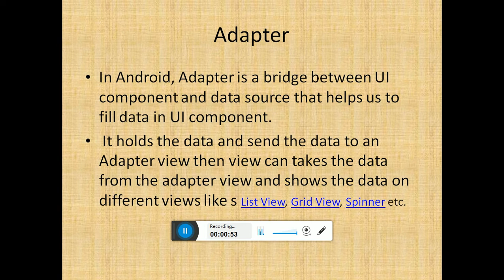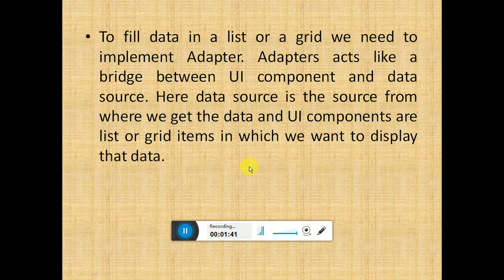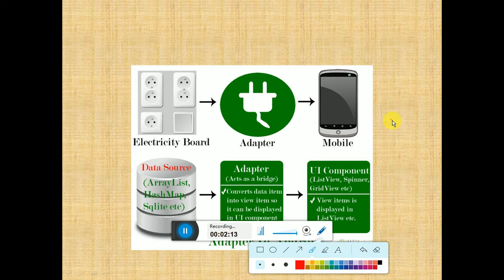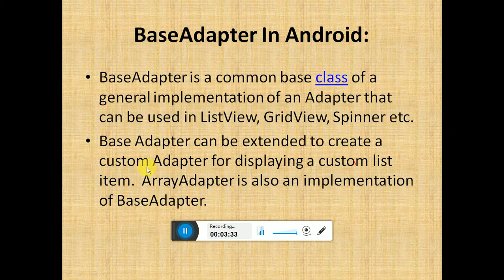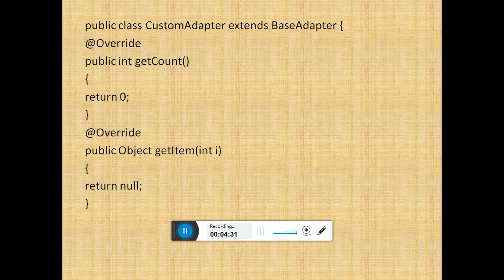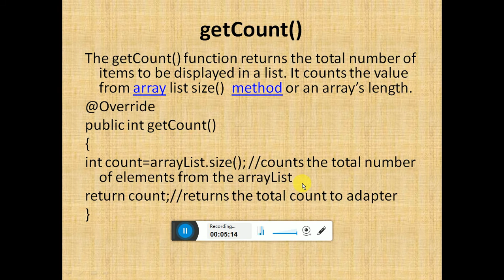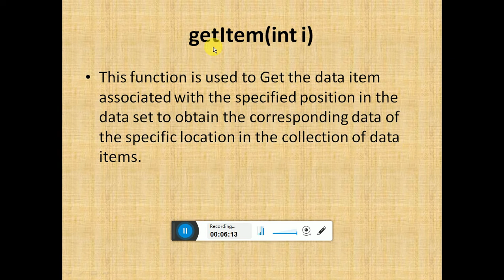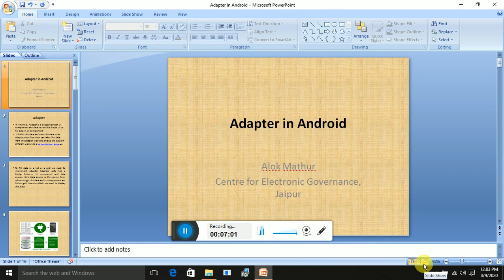Adapter in Android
Adapter is a bridge between UI component and data source that helps us to fill data in UI component.